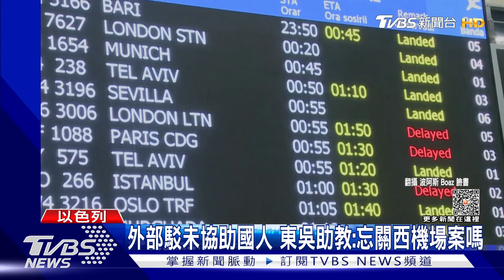包機飛希臘「人數少」 改約旦搭機 台人感謝｜TVBS新聞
以巴衝突升溫，外出聽到警報就得躲砲彈，成為生活日常，在當地的旅遊團，已經陸續返台，而僑民有些人也選擇回台，以色列背包客「波阿斯」就分享，外館原本規劃14號包機，先飛往希臘，但願意的人數太少就取消，因此另外安排經由約旦搭機返台，而他本人也搭機回台，感謝外館一路的協助。